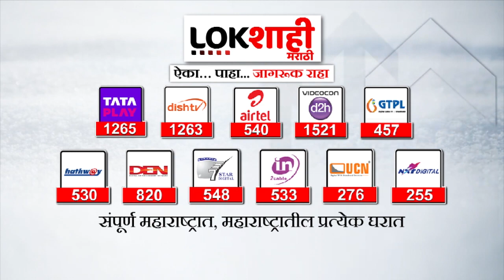Pune | पुण्यात तरूणीवर कोयत्याने हल्ला | Lokshahi Marathi